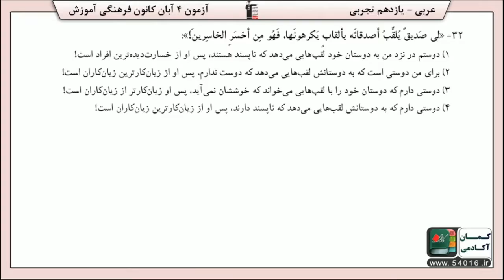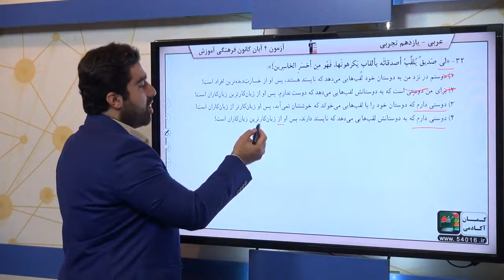پایه يازدهم تجربي عربي 2 ترجمه سوال 32 درصد پاسخگویی 61